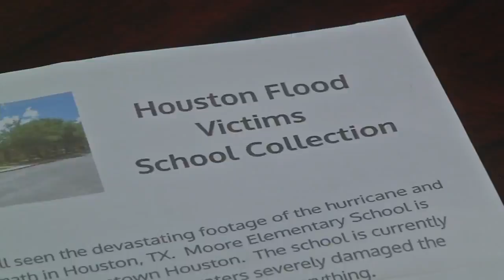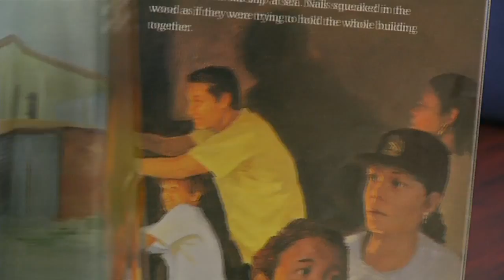Lancaster elementary students helping Texas school damaged by Harvey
If you'd like to give money to send to Moore Elementary, donations can be dropped off at John A. Sciole Elementary during normal school hours through the end of September.